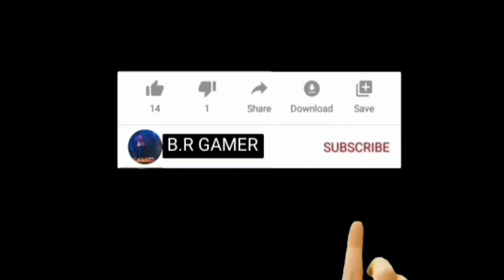op my best intro🤗🤗🤗🤗 (B.R.Gamer) br gamer intro.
my best video intro,

mara banaya hua intro keisa lagga guys,